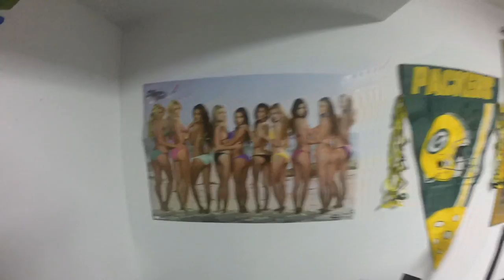25,000 SUBSCRIBER SETUP VIDEO! (Thank You!)